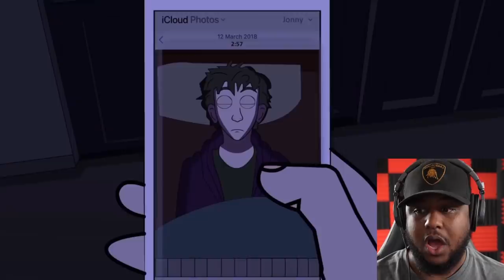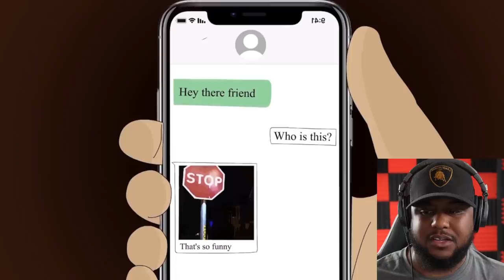REACTING TO SCARY ANIMATIONS ON YOUTUBE.. (Do Not Watch At Night)